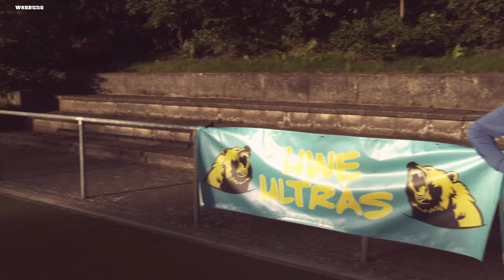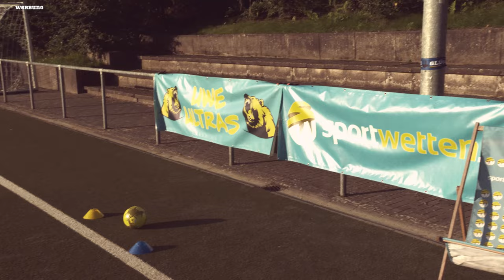Happy Birthday: 60 Jahre Fußball Bundesliga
Kalle Rummenigge klärt beim FC Bayern München den Häuptling & Indianer Frage und beim SV Werder Bremen wird die Ernährung schon zu Beginn der Saison umgestellt.

Harry Kane ist kurz nach seinem Traumstart in die Bundesliga Papa geworden – Herzlichen Glückwunsch.

Und gleich nochmal gratulieren darf man der Fußball Bundesliga. Die feiert 60. Geburtstag. Was ist euer persönliches Bundesliga Highlight? Ab damit in die Kommentare.